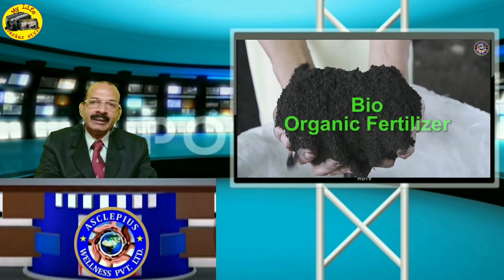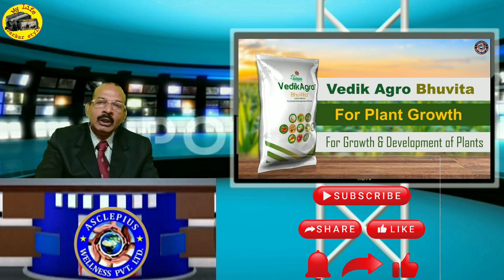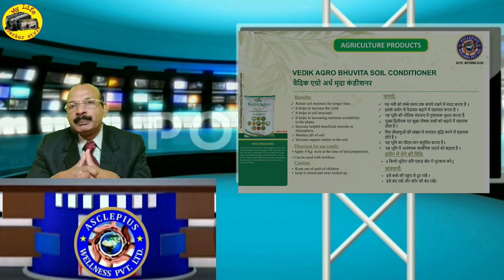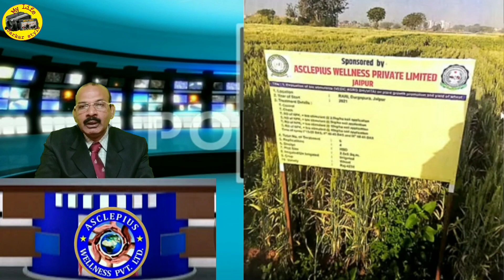Bhuvita | Vedic Agro Bhuvita | AWPL Products Soil Conditioner Bhuvita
About this video : AWPL agriculture product Vedic Agro Bhuvita complete knowledge.

About this channel :
Dosto is channel par aapko Direct Selling and Network Marketing ke bare me puri jankari milegi. Motivational speech poem and direction sahi tarike dia jayega. Nayi nayi bahut sare jankari aapko milte rahegi. Ayurvedic product use karke wellness health ka bare me bataya jayega.